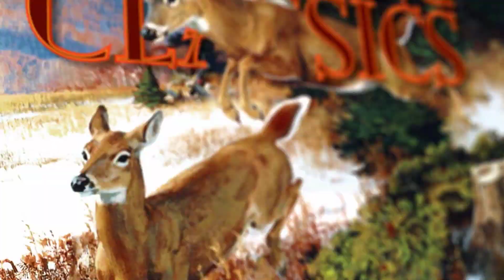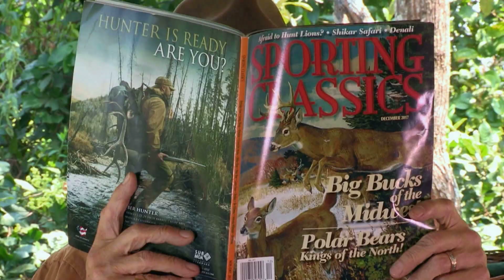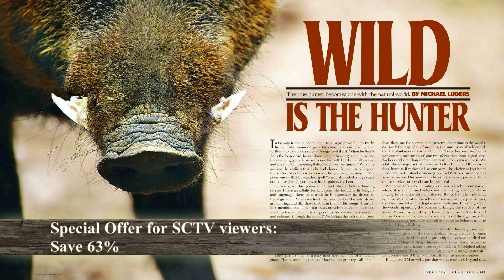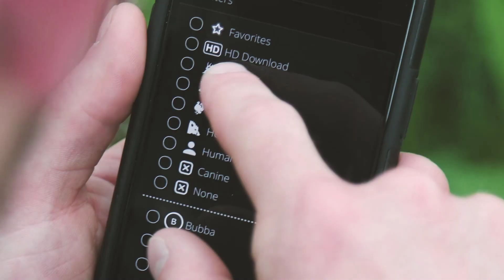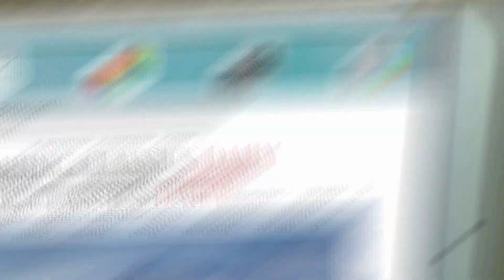Fleet Limbs of the Antelope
Chris Dorsey and his son Nate drive to New Mexico to hunt pronghorn with outfitter Dan Bishop.